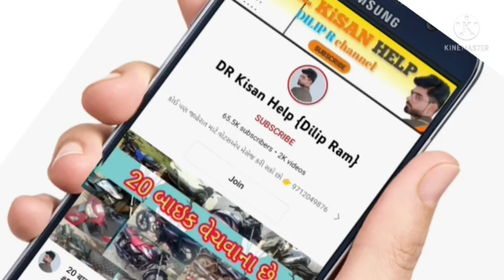લક્ષમણ ભાઈ: Mahindra Trector sell vechvanu che old Vehicle sell gujrat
Mahindra Trector sell vechvanu che old Vehicle sell gujrat @DRKisanHelp_DilipRam

DR_Kisan_Help_{Dilip_R}
DR_kisan_help{Dilip_R}
 juna tecter vesvana,
Purana tractor Bazar,
 le ves,
tractor price,